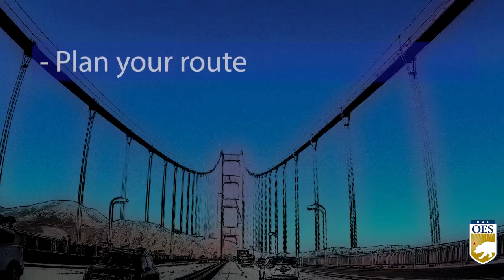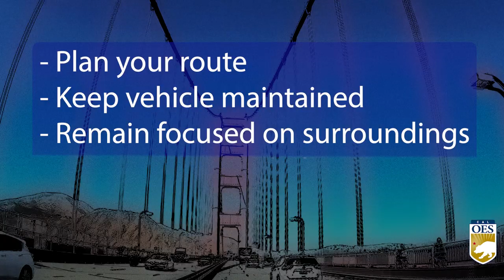This Week at Cal OES 5-20-24